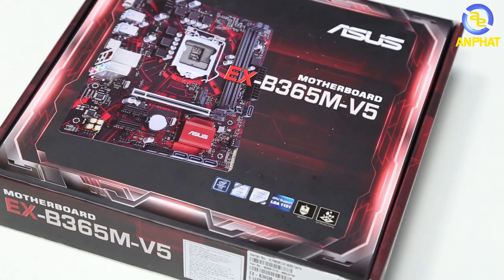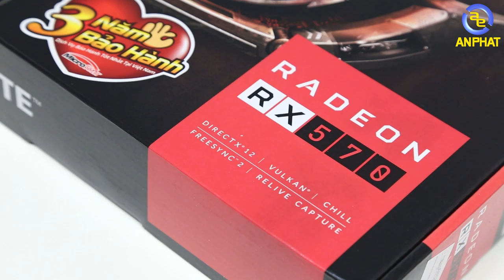Không gì là không thể với bộ PC chỉ 9 triệu đồng - PCAP GAMING ADVANCE 1| An Phat PC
Hi anh em. Như đã hứa với anh em thì hôm nay mình sẽ gửi tới cho anh em một bộ PC chỉ có mức giá vẻn vẹn dưới 9 triệu đồng. Với một mức giá cực hấp dẫn như vậy thì chắc hẳn cấu hình cũng sẽ hấp dẫn không kém. Tất cả các linh kiện được lựa chọn vô cùng đẹp và chất lượng và được tối ưu nhất về hiệu năng và giá thành. Cùng điểm qua cấu hình của em nó nhé:

PCAP GAMING ADVANCE 1
CPUIT0090 - CPU Intel Core i3-9100F
MAAS0158 - Mainboard ASUS EX-B365M-V5
RAKT0086 - Ram Kingston HyperX Fury 8GB (1x8GB) DDR4 Bus 2666Mhz Black
VGGI0132 - VGA Gigabyte Radeon RX 570 Gaming 4G
OCKS0001 - SSD Kingspec P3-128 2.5 Sata III 128GB
NGAT0023 - Nguồn máy tính ANTEC ATOM 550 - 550W
CAGM0004 - Vỏ case GAMEMAX G361

Một số lưu ý dành cho anh em:
- Hình ảnh chỉ mang tính chất minh họa cho vỏ case khi lắp đủ fan
- Bộ PCAP thay đổi cấu hình khi các linh kiện hết hàng.

SIÊU THỊ MÁY TÍNH AN PHÁT